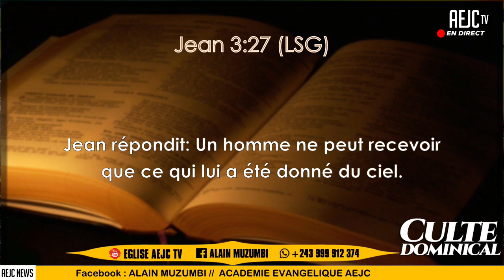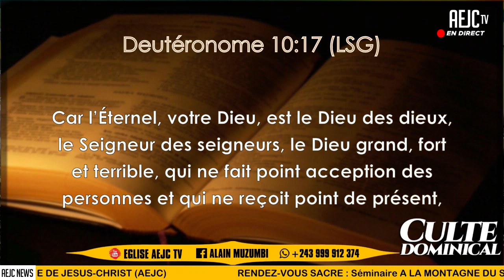1ER CULTE DU DIM 05 FEV 2023 AVEC PASTEUR CALEB KIBONGE